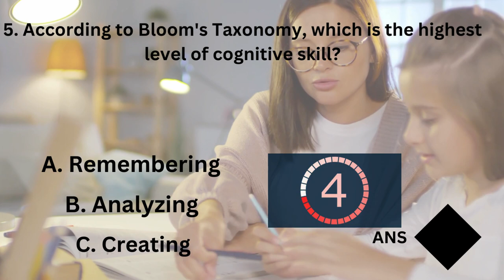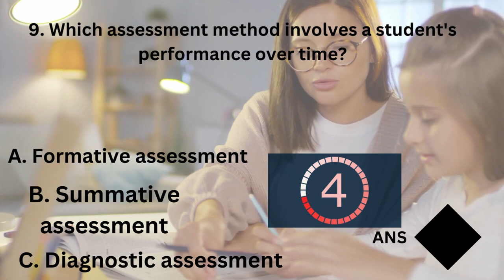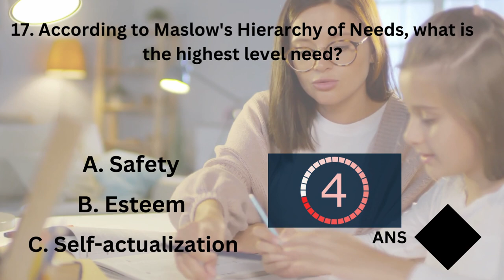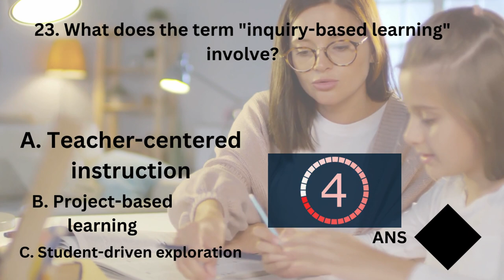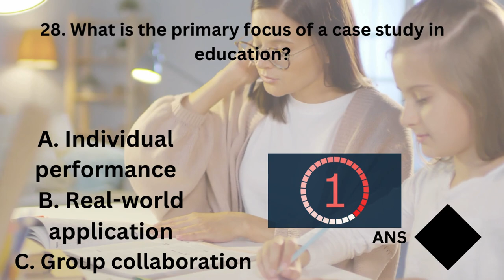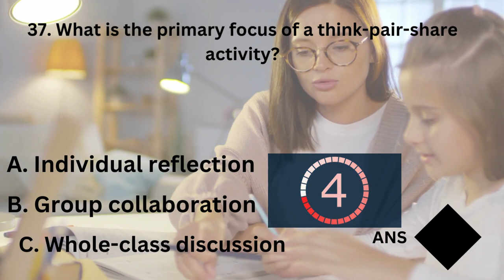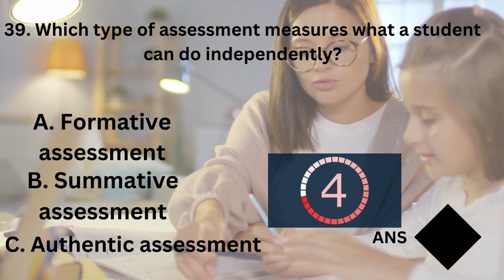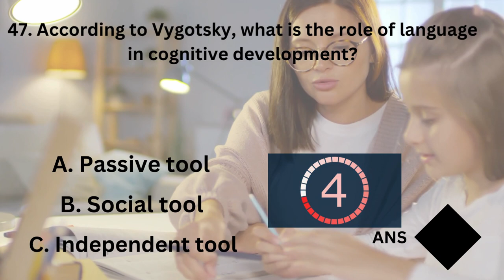PEDAGOGY PREVIOUS YEAR QUESTIONS || LT ENGLISH , CTET , AND FOR TEACHING EXAMS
Pedagogy notes pdf,
child development and pedagogy notes pdf,
Pedagogy notes for ctet,
Pedagogy notes b ed notes,
pedagogy notes pdf in english,
child development and pedagogy notes pdf in english,